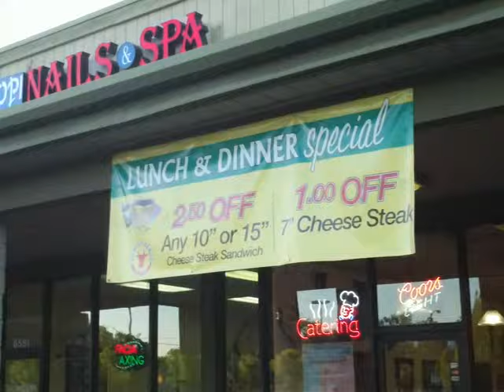Cheese Steak Restaurant (Elk Grove)